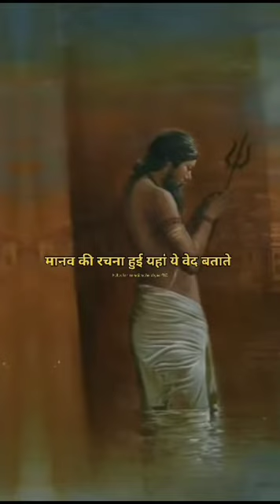jaishreeram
Video from Om Namah Shivaye 🙏🌹🌹🙏